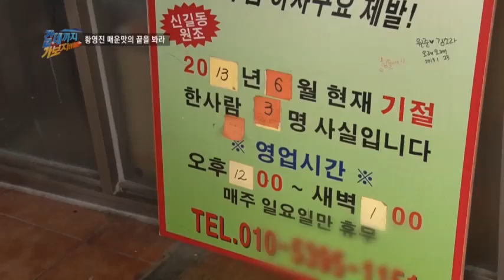도전! 신길동 '매운짬뽕' 한그릇 비우기!_채널A_갈데까지가보자 34회